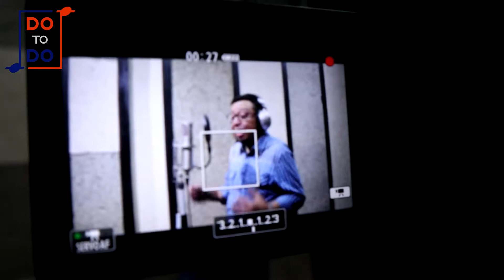Pemuda - Chaseiro (Cover by Ka Denny Wildan)